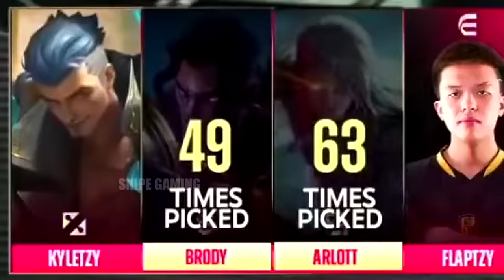THE BIGGEST FLEX of AP BREN AGAINST ONIC ESPORTS in M5 FINALS. . . 🤯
STOP COPYING MY CONTENT YOU F*CK$ COPYCAT!

DON'T UPLOAD THIS ON TIKTOK!

Casters can't understand at first when AP Bren decided to do this during the Draft🔥🔥🔥

Congratulations AP Bren ⭐

- MPL-PH KOL
- MLBB Editor